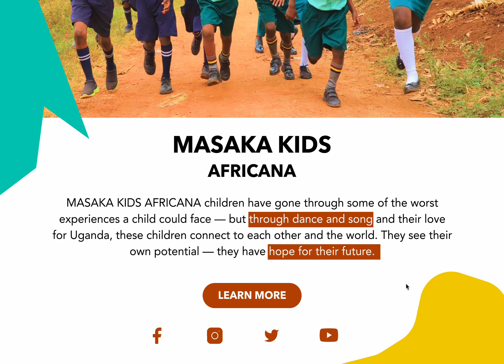Concept Website Redesign - Masaka Kids Africana